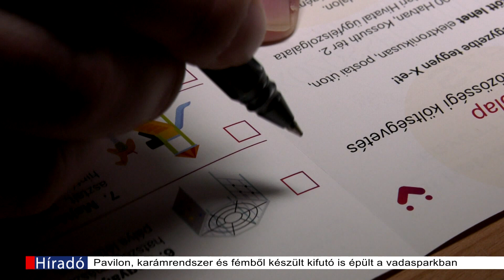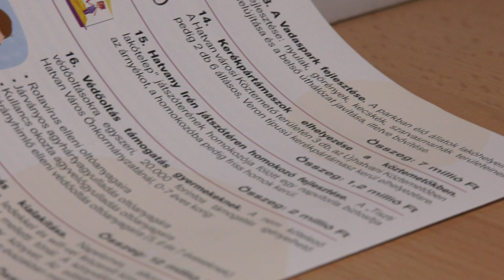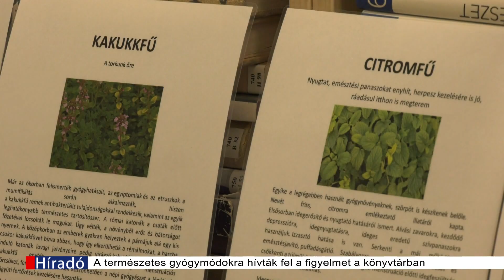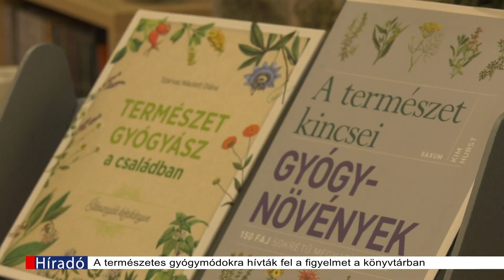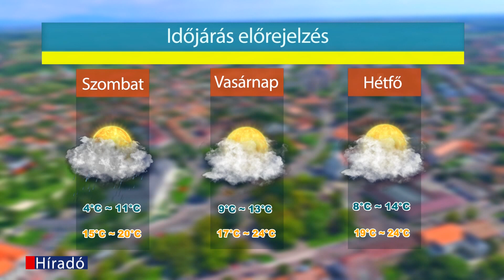Hatvan TV Híradó 2023-10-27